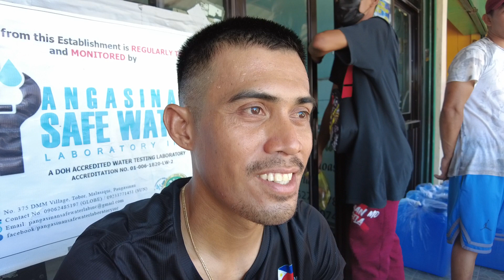Chance upon the Best ASEAN Rider, Tour of Thailand 2022, Marcelo Felipe